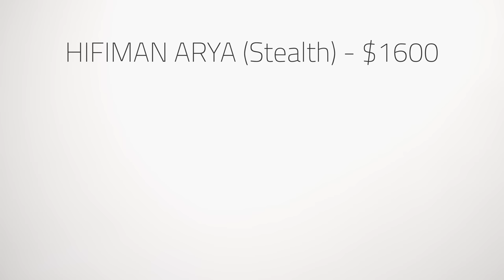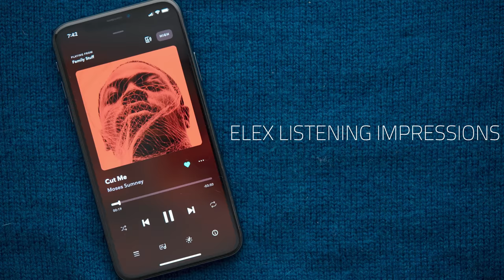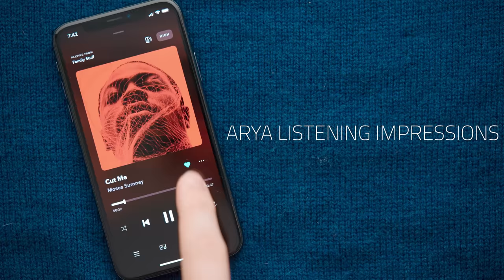Normal People Try HIFI Headphones!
A big thanks to Sam, Jason and Russ for helping out  :)

TOP 3 FAVORITE BUDGET HEADPHONES
🥈 SHP 9600

TOP 3 FAVORITE CLOSED BACK HEADPHONES
🥇 Sony Z1R
🥈 Sony Z7

🥈 THX 789 / 887
🥉 DX3 Pro

IEMS
🥇 Sennheiser IE300
🥈 Moondrop Aria
🥉(budget Option) - Tin T2

SPEAKERS
🥇 SVS ULTRA Towers
🥈 Vanatoo T1E
🥉 Micca RB42

ACCESSORIES
iFix It
Soundrise Pro Stands
IEM TIP Storage
Headphone Case

Camera - A7S-3
Sigma 24-70mm
Sony 90mm
​​Sachtler Flowtech 75
Ronin RS2
GVM Slider

I use this money back towards the quality of video of this channel. To see how, watch this video